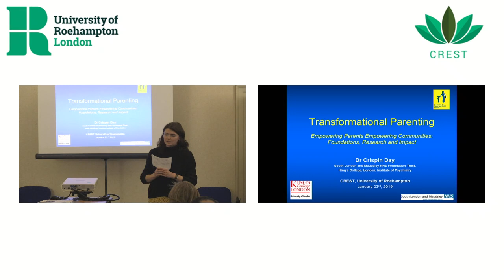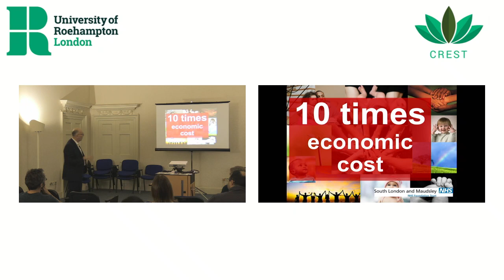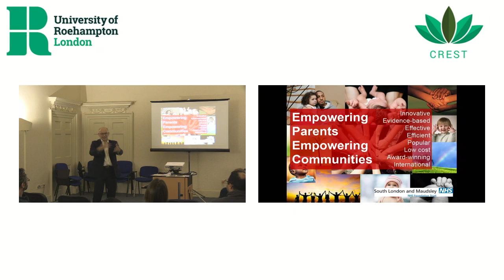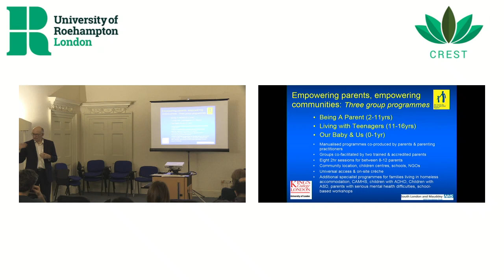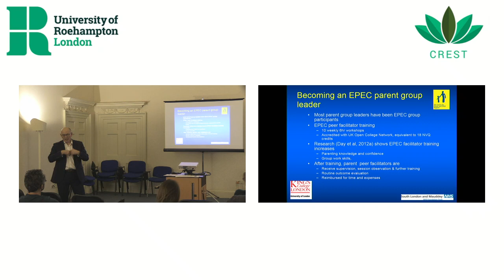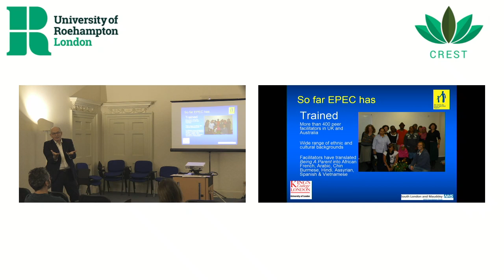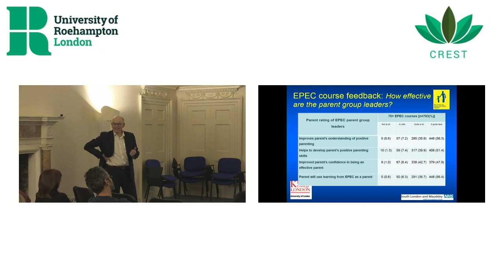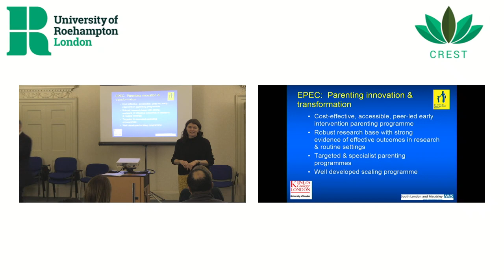CREST seminar with Crispin Day (23.01.19)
CREST seminar with Crispin Day - 'Transformational Parenting: Innovation, Evidence and Practice'